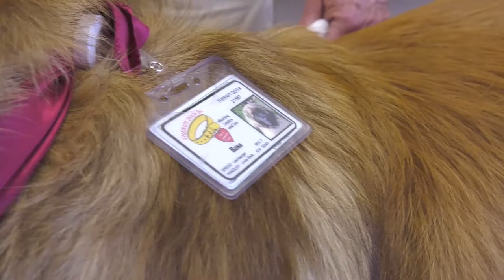LINDA AND HER DOGS | A Pet Therapy Story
Linda Bretz started a pet therapy program at Mountain Home AFB in 1999. Since then, she has brought her dogs to the base to relieve stress from Airmen and their families.